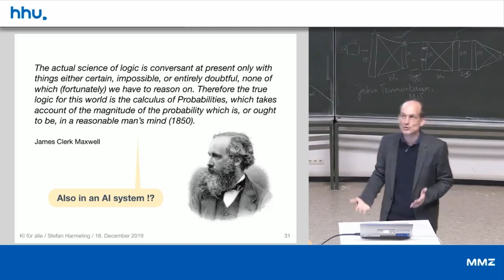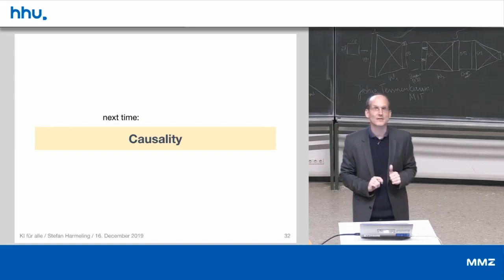07 5 Outro